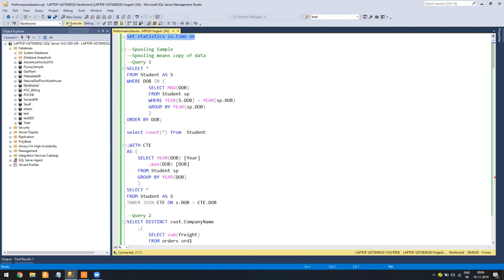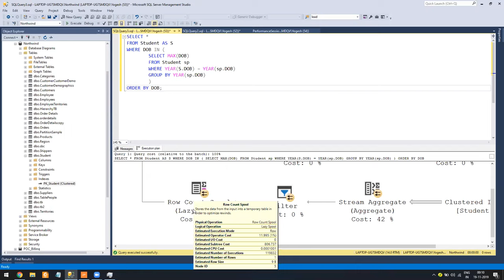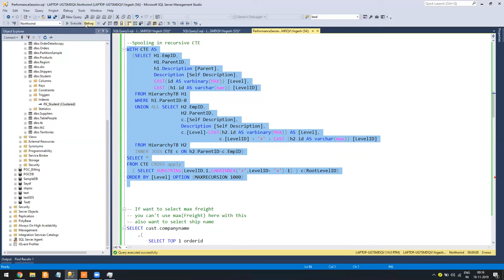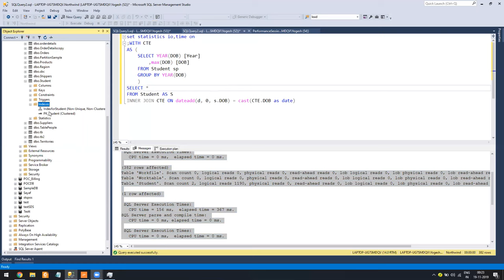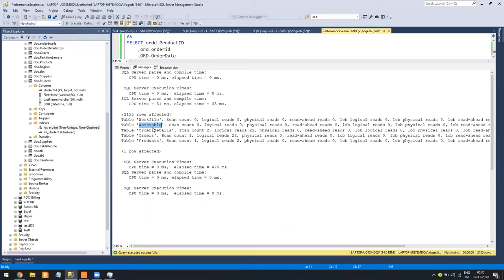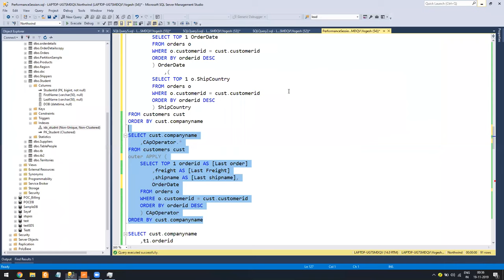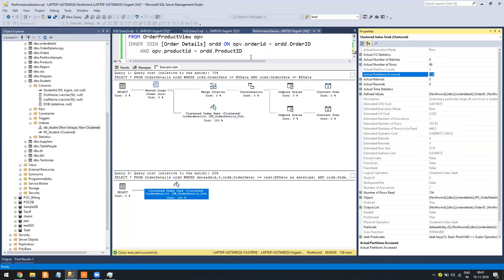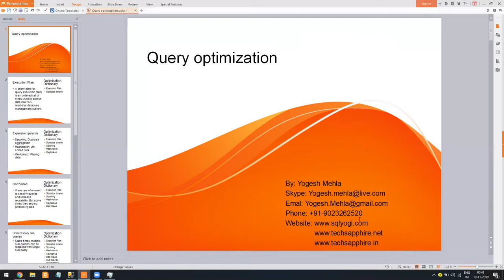SQL performance tuning and query optimization using execution plan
Performance tuning begins with understanding execution plan and finding & fixing expensive operators one by one in below flow:

First Lazy spool: Lazy spool is most expensive operator among all, which happens because of duplicate aggregation. We can remove duplicate aggregation by temporary tables, cte, etc.

Second Hash match: which is always because of unsorted data. Which means either missing index or indexes are not properly utilized, which can be because of :
1. function use in join or where condition
2. First column of existing index is not part of where clause or join
We can address this by adding new index, fixing query to utilize existing index or altering index to new filter configurations.

Keylookup: Keylookup just indicate, that index is missing some data. We can easily resolve it by adding missing column to index key or include part. But there is a catch as, we don't have privilege to alter index all the time. So, some times, we cannot avoid keylookup.

Index Suggestion:
Index key columns are the one which are part of where clause or joins.
Index include columns are the one which are part of only selection.

Partition Elimination: we check if partition are getting eliminated in query or not. As sometimes even tables have partitions still query go for scan instead partition elimination.

A lot of times, I have seen, developer use different datatype in storedprocedure parameters which don't match to actual column. And end up in no partition elimination.

Two reasons why query is not eliminating partition:
1. Data type mismatch or function used on where clause or type casting
2. Partition key column is not part of where clause

BAD Views: Views sometimes becomes bad when developer don't alter them instead they join same table to view which is already part of view to get some extra data. Instead they should write new view or alter existing view to get extra columns

Minimizing sub queries: We can minimize sub queries, if subquries belong to same table to get different column using cross apply or outer apply.
Example we have to get most recent orderdate, order amount, order shipped date, etc for each customer. So instead of writing different sub query for each column, we can use cross apply or outer apply to get data in single query.